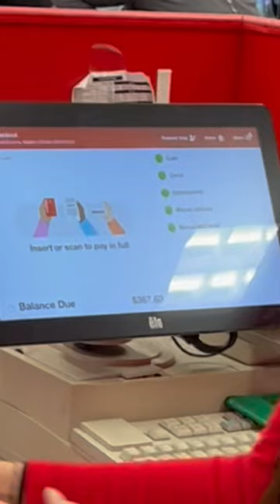Let’s go shopppinggg 🥳